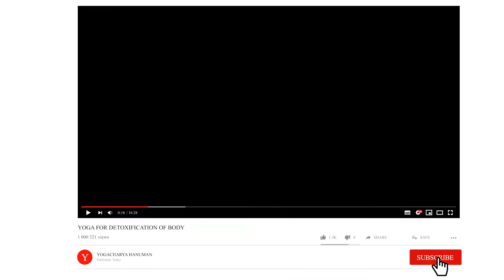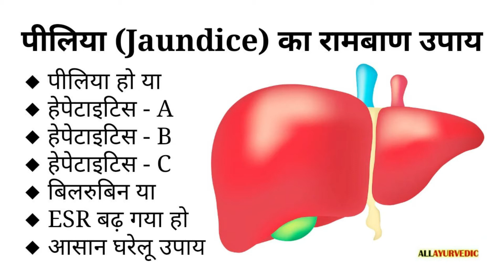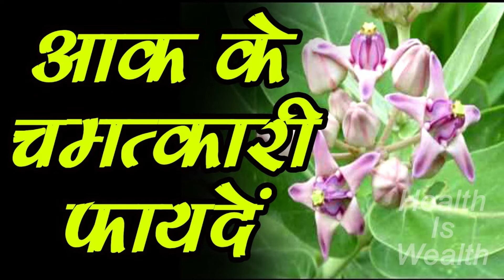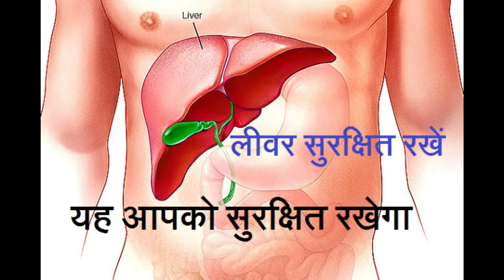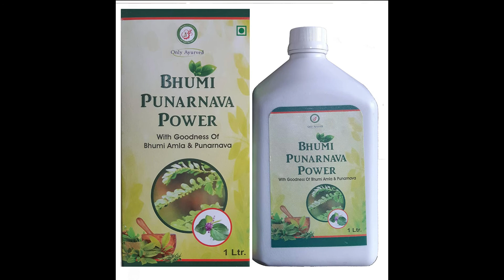पीलिया को एक दिन में ठीक कर सकती है ये दवा | Jaundice Cure in Ayurveda, पीलिया (Jaundice)घरेलू उपचार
दोस्तों हमने जो पीलिया का इलाज बताये हैं यह  रामबाण हैं.आप बताये गए आयुर्वेदिक नुस्खों को बताई गई विधि के अनुसार करके देखें कुछ ही दिनों में यह आपको आराम पहुंचा देंगे. इसके साथ ही पानी ज्यादा पीते रहे, ज्यादा घूमे फिरे नहीं, घर पर आराम करे. ऐसा करने से यह पीलिया का आयुर्वेदिक उपचार औऱ भी ज्यादा आसान हो जायेगा, इसलिए शरीर को पूर्ण आराम देना जरुरी हैं।

पीलिया में भोजन कैसा करना चाहिए?
पीलिया में हलका आहार लें, ऐसा भोजन करे जो पचने में ज्यादा तकलीफ न देता हो. इसके साथ ही दलिया, मूंग दाल, ताज़ा व साफ़ शुद्ध तरीके से बना हुआ गन्ने का रस, संतरे का रस, खरबूजा, आलूबुखारा, अनार का रस, चीकू, सेवफल, छाछ (मट्ठा), नारियल पानी का सेवन,  फलों का रस पिए।

किन चीजों से बचे
ज्यादा शारीरिक श्रम न करे, ज्यादा तली चीजों से बचे हो सके तो इस बिच तली चीजें खाना ही बंद कर दें, शराब भी न पिए, कॉफ़ी चाय पीना कम कर दें, तेज गर्मी में न जाये, चिकनाई से बनी चीजों का सेवन न करे, जैसे घी, तेल, घी लगी रोटियां आदि. उड़द की दाल का सेवन न करे, गरम मसाला, तेज मिर्च वाला भोजन, बाजार की बनी चीजें, समोसे, बासी भोजन आदि से बचे।

1 दिन में लिवर की सारी गंदगी को बाहर निकाले / लिवर की सफाई कैसे करे, liver detoxification in hindi

गैस को खत्म करने का दुनिया का  सबसे अच्छा तरीका l Instant Relief from Gas Problem